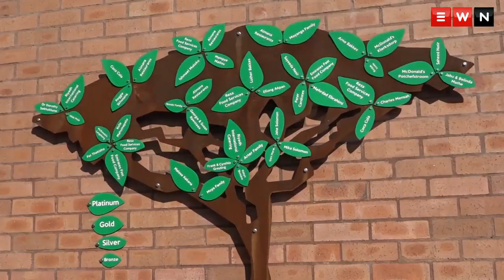Mandela Day everyday at Ronald McDonald House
The first floor of Nelson Mandela Children's Hospital is home to Ronald McDonald House, a refuge for parents of disadvantaged children, admitted to the hospital, who live more than 60km away.

Contributor: Louise McAuliffe/EWN